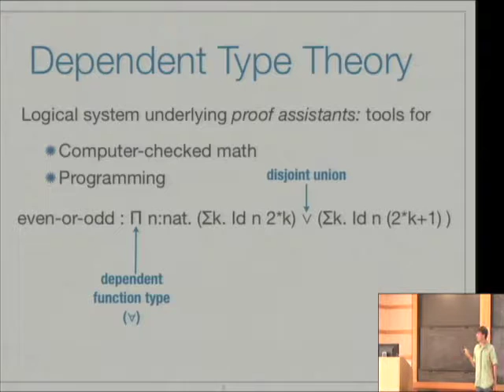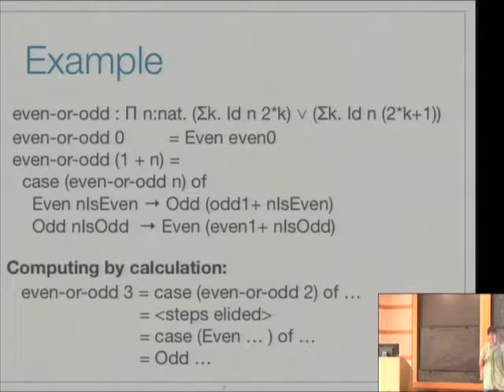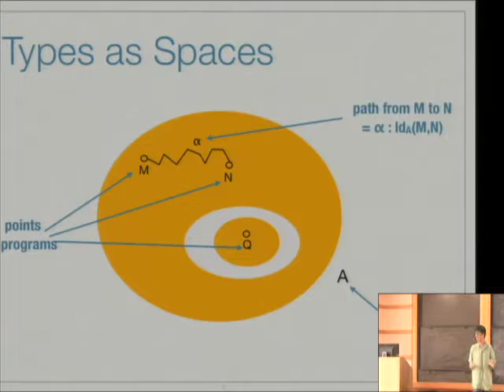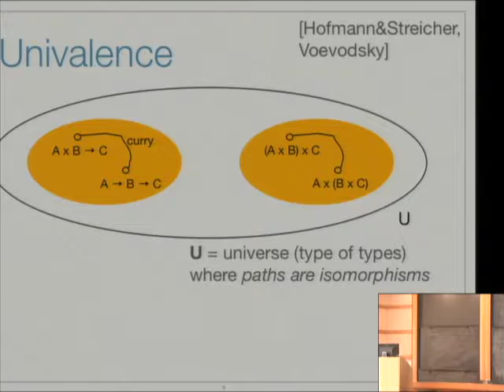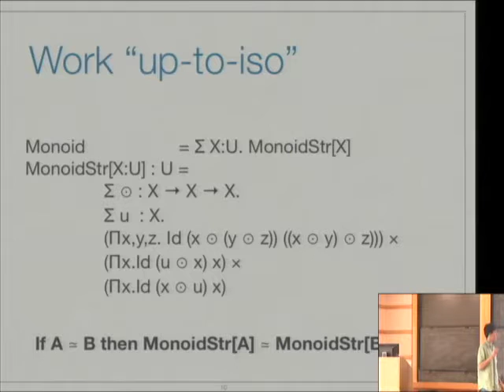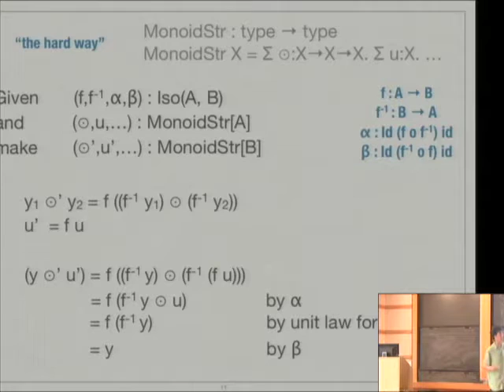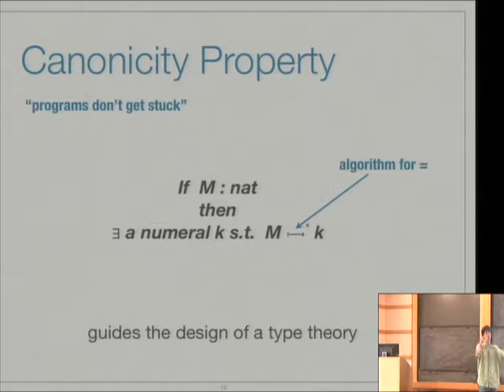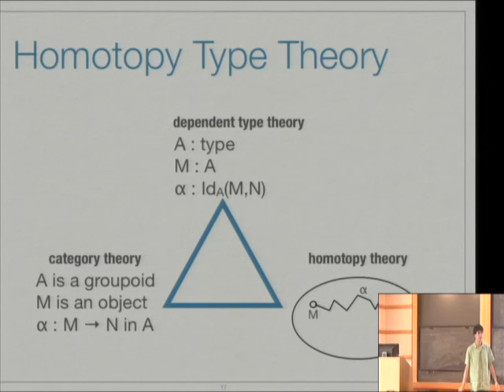Computing with Univalence - Daniel Licata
Daniel Licata
Carnegie Mellon University; Member, School of Mathematics